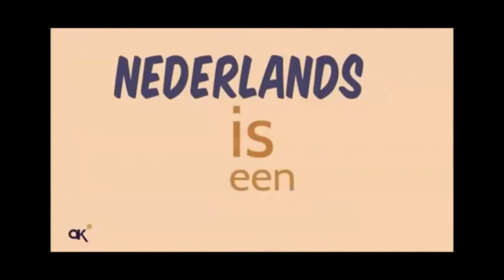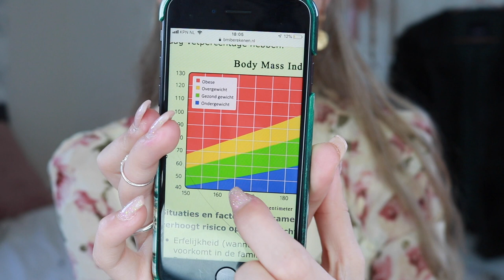WAT IS MIJN BMI? - Q&A ࿎ Forever Jade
hi, in deze video ga ik weer wat algemene vraagjes die door jullie gesteld zijn beantwoorden!

POSTADRES
Talpa Social
t.a.v. (naam influencer)
Rietlandpark 333
1019 DW Amsterdam

FILMEN:
camera: Canon EOS 750D
vlogcamera: Sony A5100
editing: Final cut pro

VRAGEN:
-sinds wanneer bestaat mijn kanaal, Forever Jade? 22 mei 2016
-hoe vaak upload je in de week? 2x Zaterdag 11:00, Woensdag 16:00

FOREVER JADE:
Hi ik ben Jade en vind het leuk om tegen een camera te praten. Ik vind het leuk om video's te maken over beauty, lifestyle en fashion. Vind je mijn kanaal leuk? vergeet dan niet te abonneren! laat een reactie achter onder mijn video's, als je die leuk vind, want ik lees alle reacties en probeer zo vaak mogelijk te reageren.
xo Jade